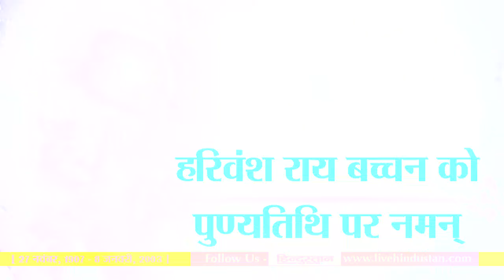Harivansh Rai Bachchan Death Anniversary II हरिवंश राय बच्चन को पुण्यतिथि पर नमन्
मशहूर कवि हरिवंश राय बच्चन की आज पुण्यतिथि है। हरिवंश राय बच्चन का जन्म 27 नवंबर 1907 को इलाहाबाद के पास प्रतापगढ़ जिले के एक छोटे से गाँव पट्टी में हुआ था। हरिवंश राय ने 1938 में इलाहाबाद विश्वविद्यालय से अंग्रेजी साहित्य में एम. ए किया व 1952 तक इलाहाबाद विश्वविद्यालय में प्रवक्ता रहे। हरिवंश राय बच्चन ने कई कालजयी रचनाएं कीं।